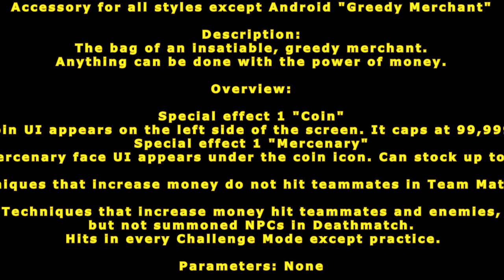[ GetampedX ] Acc Review - Greedy Merchant